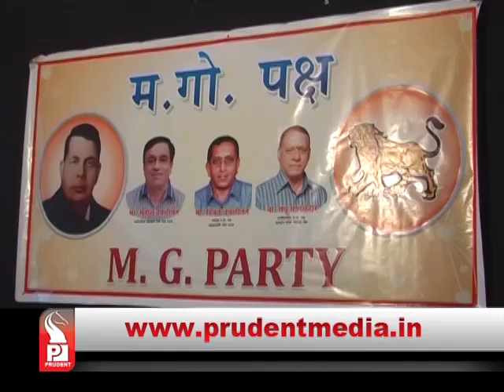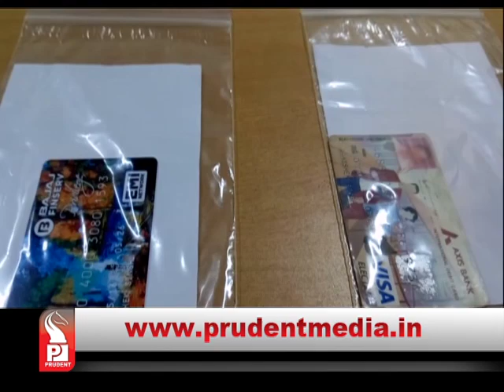Prudent Media konkani News_ 11 December16 _Part 03